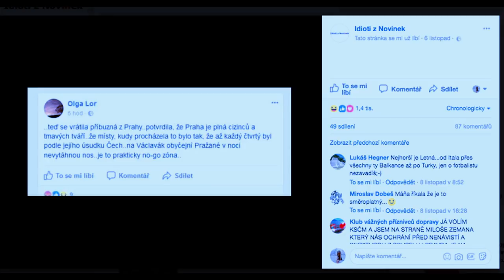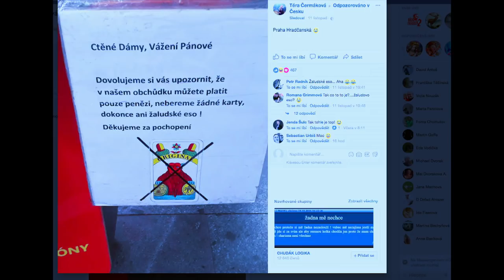Stalo se - Show Jana Krause 15. 11. 2017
Theodor Pištěk, Matěj Rychlý, Lucie Schejbalová alias Sejroška.

Datum a místo veřejného natáčení: @ArchaTheatre, Praha, pondělí dne 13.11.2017 od 19.30 hod.

V tomto dílu Show Jana Krause se představili kostýmní výtvarník Theodor Pištěk, reportér TV Prima Matěj Rychlý a česká youtuberka Lucie Schejbalová alias Sejroška.

SledujSJK! každou středu večer na PrimaTV